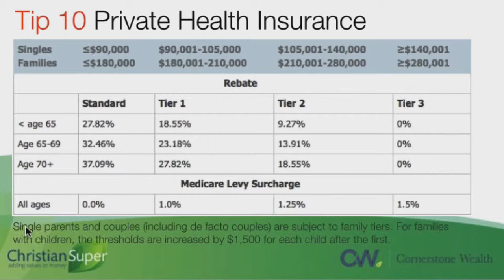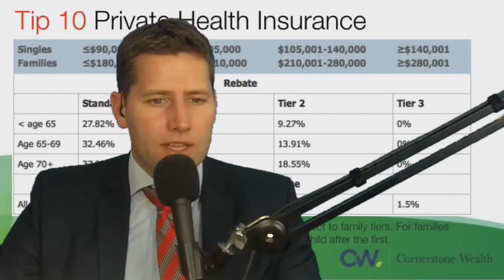23 Is Private Health Insurance tax deductible? Tip 10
Gavin Martin, Financial Adviser and the Managing Director of Cornerstone Wealth discusses whether Private Health Insurance tax deductible.

Single parents and couples (including de facto couples) are subject to family tiers. For families
with children, the thresholds are increased by $1,500 for each child after the first.